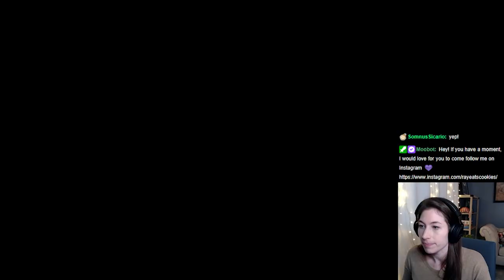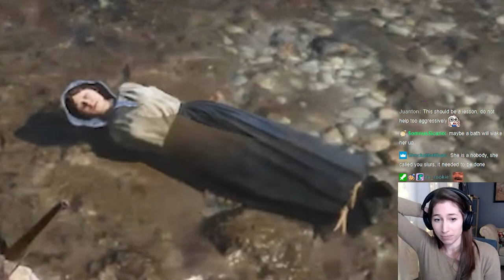MA'AM PLEASE LET ME HELP YOU! First time helping a stranger| First time playthrough - RDR2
First time playthrough of Red Dead Redemption 2
Hey, it's Ray! Just doin' my job as an honorable cowboy!

Old Lady and the Terrible, Horrible, No Good, Very Bad Day
Full Stream January 5, 2021 - Session 2